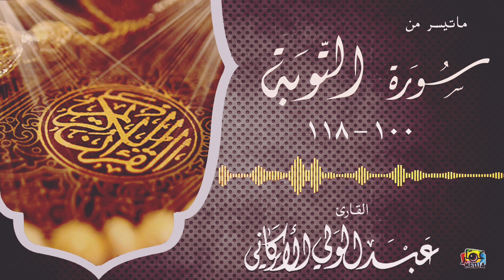" إن الله اشترى من المؤمنين أنفسهم وأموالهم بأن لهم الجنة.." مقطع من سورة التوبة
من جامع_الشعيبي بـ حي_السلامة بـ
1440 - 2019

ستكون التلاوات اليومية في قناتي على يوتيوب ان شاءالله
Daily recitations will be on my ‎YouTube channel

شكر خاص للمهندس / عمار بابا .